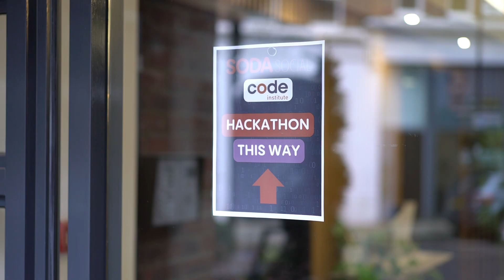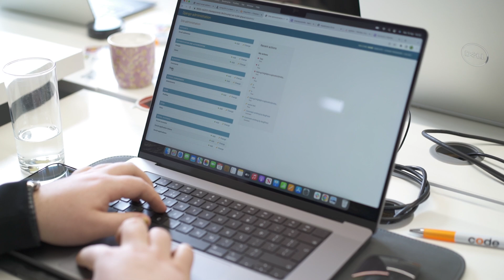Hackathons & Learning to Code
Recently, Code Institute and Trust in Soda's Soda Social hosted a hackathon for Code Institute students. We asked them to tell us what they think about hackathons, why they enjoy them, and what benefits they receive from doing them.

Want to learn some code for free? Try our free 5 Day Coding Challenge